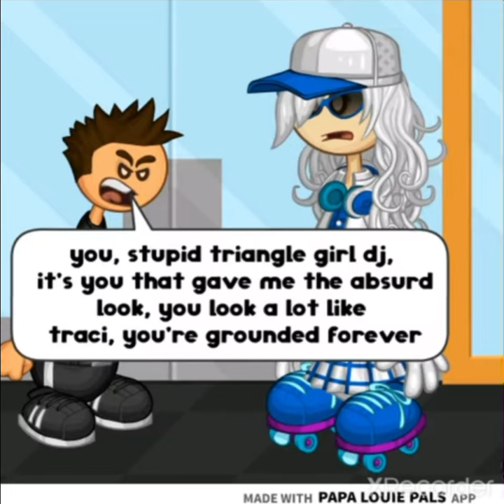Me and Friends Behaves at Toy store/UGD/Amazing lantern studios misbehaves at Toy store/GD Dubbed